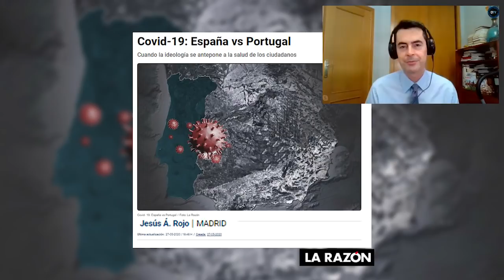JESUS Á ROJO: "El Gobierno ha tomado medidas del siglo XV para hacer frente a la pandemia"